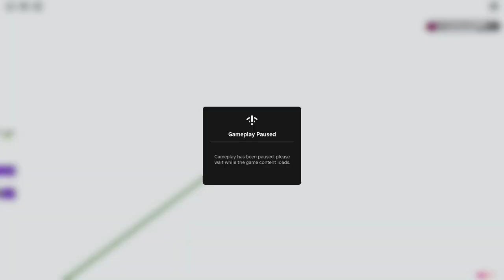Roblox: Speed Run 4: Re-Run by Grade Guts Gameplay (Part 2)